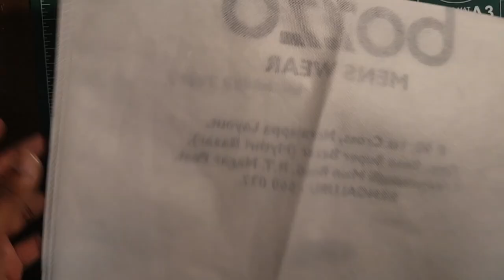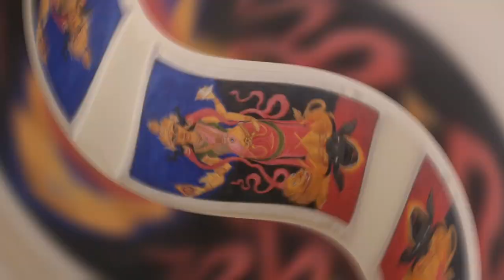unique DIY from a carry bag to wall hanging painting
Using a waste/unused grocery carry bag to colour full wall hanging Maate Chamundeshwari painting.